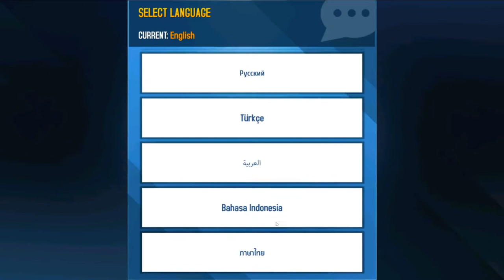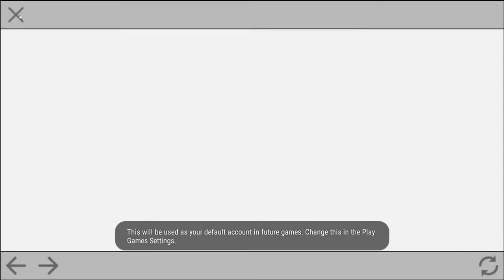ASPHALT 8 Gh~1 CƯỜNGVLOG